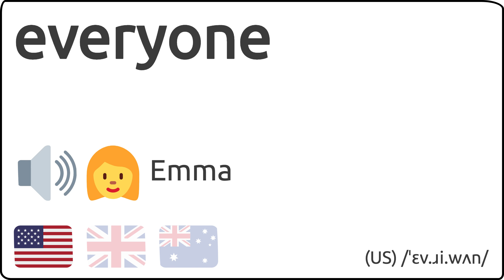Como se pronuncia everyone en ingles 🇺🇸 🇬🇧 🇦🇺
Como se dice everyone en ingles?
How to pronunce everyone in english?